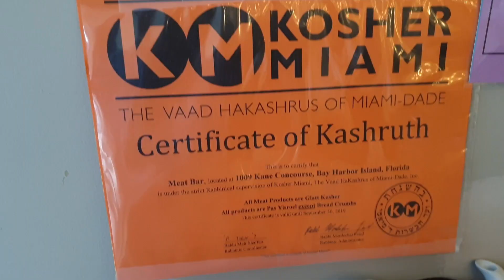הסטייק האוס הכשר במיאמי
אתם חייבים להכיר את הסטייק-האוס שמשגע את מיאמי והוא כשר!
והוא הבלעדי בכל מיאמי שניתן להשיג בו כבד אווז (!)

meatbar בוויז